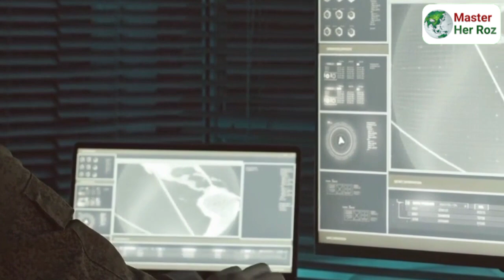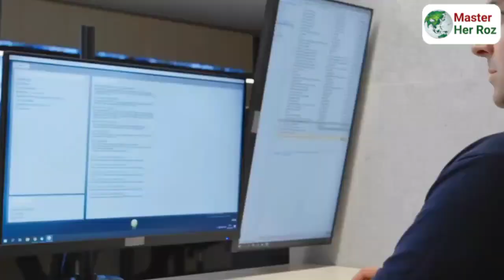Palestine Israel War | What is reality | Detailed Information about Gaza Israel War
Here we provide you with informative content that covers vast knowledge of worldwide topics!

🔥In this Video, we'll dive deep into the world of Israel Palestine War.

Get Ready For the latest updates and insights on daily events🌏, current affairs, Pak affairs, geopolitics, forces, war, economy💸, politics, science, technology and culture. You know knowledge is power and we want to share knowledge with our viewers
Master's daily mission is to inform and educate you💯

Detailed Information about Gaza Israel War